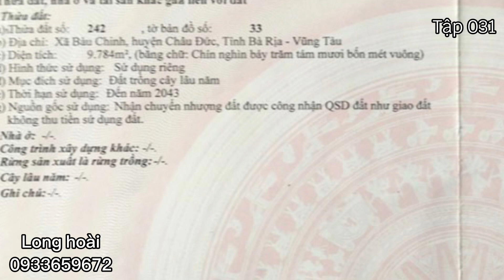Vườn sầu riêng - chôm chôm - măng cụt trĩu quả gần nhiều nhà vườn biệt thự đẹp ở Châu Đức BRVT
diện tích 9739 m vuông gần 1 mẫu trên đất trồng khoảng 300 cây sầu riêng bơ và măng cụt đang cho quả, quy hoạch đất ở nên lên thổ cư được
tiện ích gần nhiều tiệm tạp hóa,nhà thuốc,sân banh vv
 ở Bàu Chinh,huyện Châu Đức ,Bà Rịa Vũng Tàu
cách TPHCM 70 km , biển hồ tràm , hồ cốc ,biển vũng tàu khoảng :40 km
hướng :Bắc.Giá :770 triệu xào
▶ Vị trí trên googlemaps vui lòng kết bạn zalo giùm Long Hoài nhé
Anh chị cô chú quan tâm alo sđt 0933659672